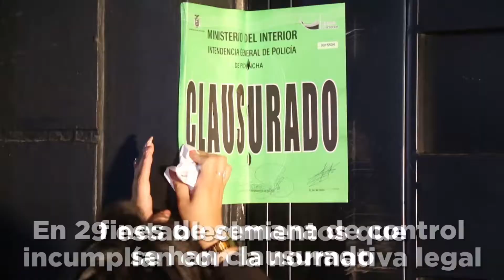La Mariscal recupera su seguridad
¡LaMariscal ya siente la seguridad y el orden! De jueves a sábado, el Municipio de Quito a través de su Secretaría de Seguridad, Agencia Metropolitana de Control y la Intendencia de Policía de Pichincha realizan operativos en establecimientos por tu bienestar. Juntos hacemos un QuitoSeguroOtraVez.